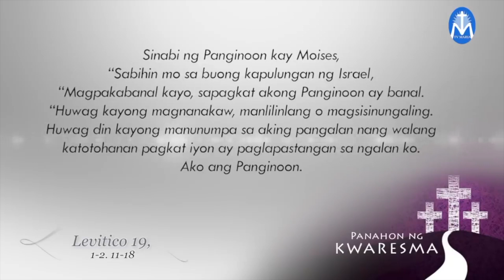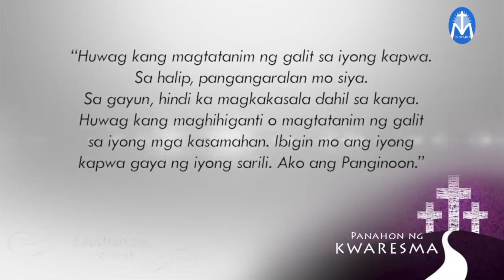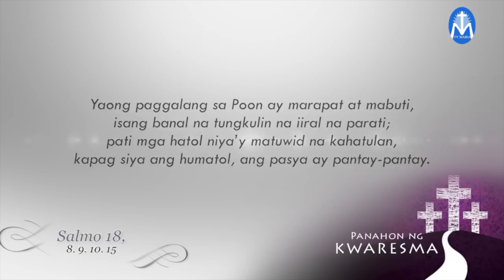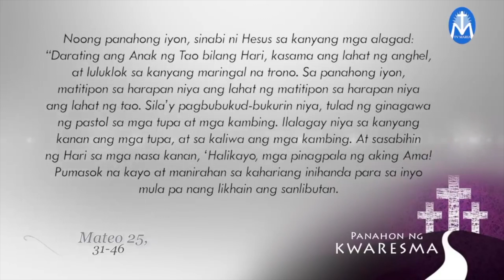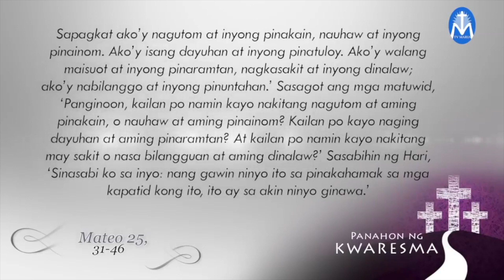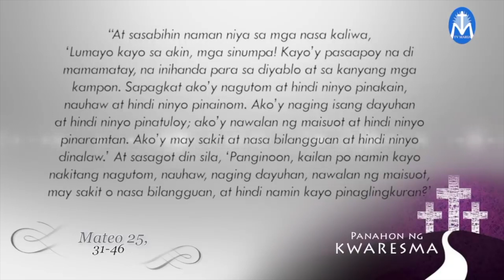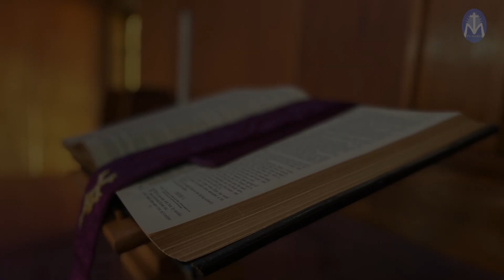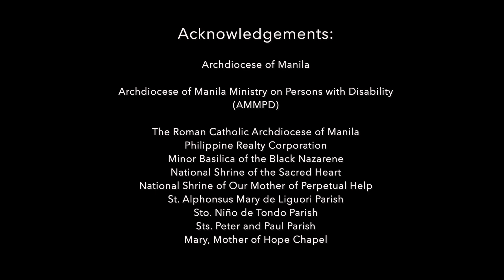CORRECTED: Salita ng Diyos, Salita ng Buhay - February 27, 2023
Pakinggan natin ang mga pagbasa at pagninilay para sa araw na Ito, kasama si Fr. Herbie Santos